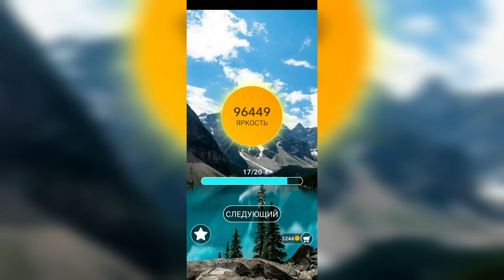Word / Слово Крест: Поиск русского кроссворда / Уровень 2327